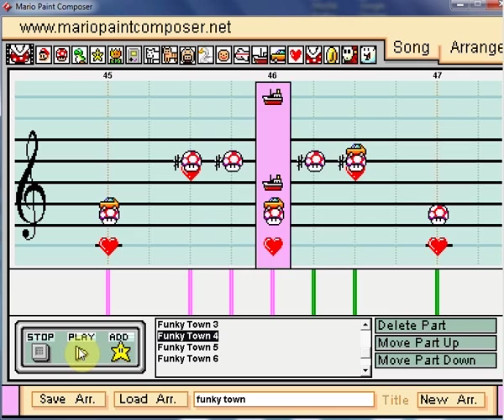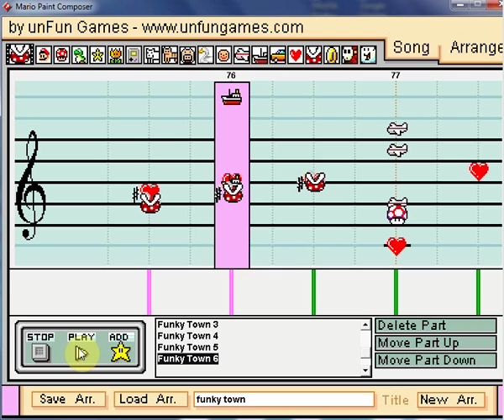Funky Town (LIPPS INC) on Mario Paint composer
I saw a couple of versions of this song on You tube and they were wrong, sloppy or otherwise faulted somehow. So i thought i would do one myself. I since find out though that there was a decent verion of the song out there by geoffnet1. I have completed the song though and will post it anyway as it is different in places and i have used the shorter version with the blonde dancer in the pvc suit as a base rather than the full song.

Gotta make a move to a
Town that's right for me
Town to get me movin'
Keep me gvoovin' with some
Energy.

Well, I talk about it,
Talk about, Talk about,
Talk about movin,

Gotta move on.
Gotta move on.
Gotta move on.

Won't you take me to
Funkytown.
Funkytown.
Funkytown.
Funkytown.